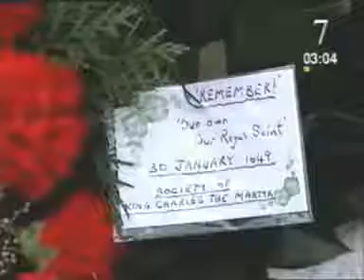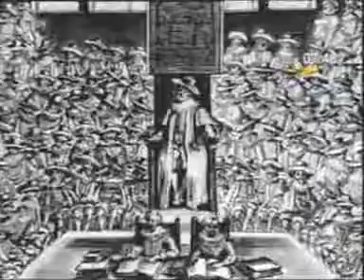English Civil War Learning Zone Part 1